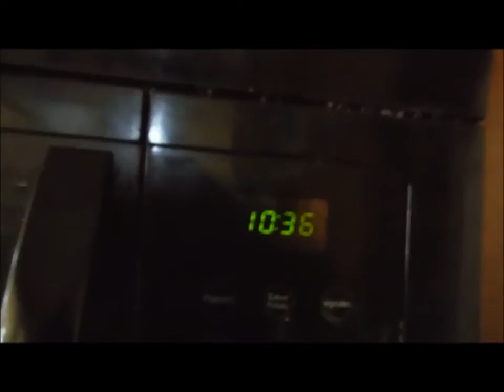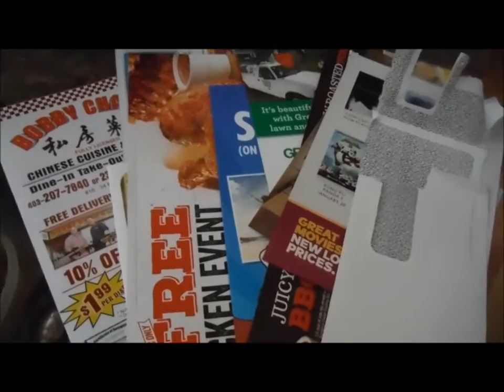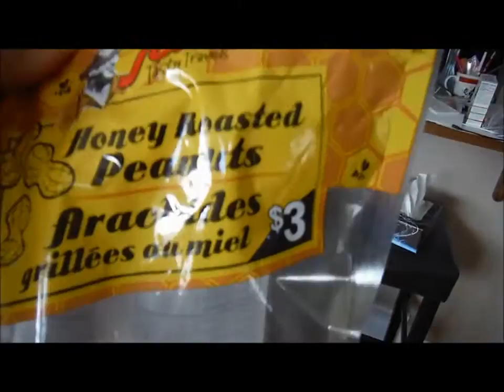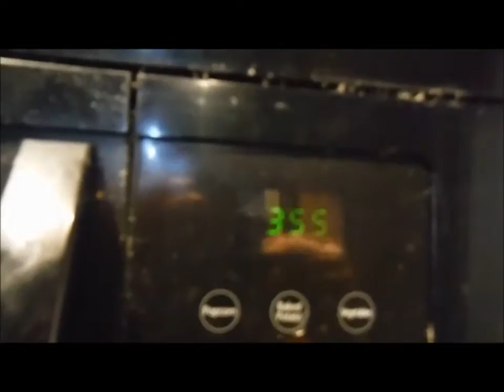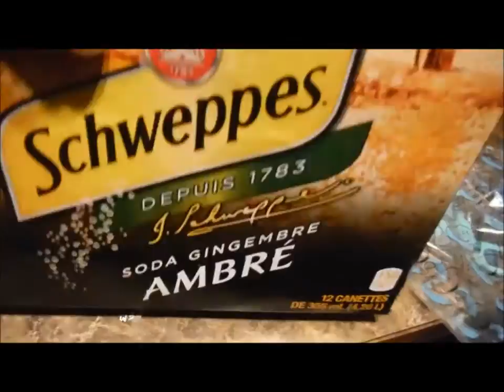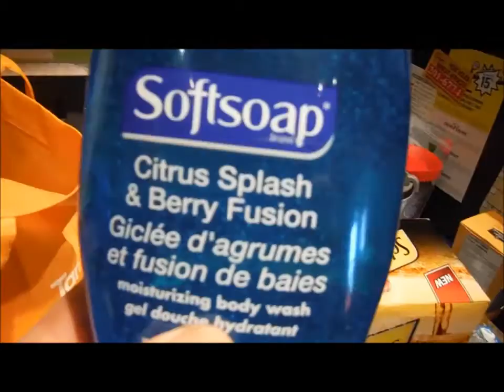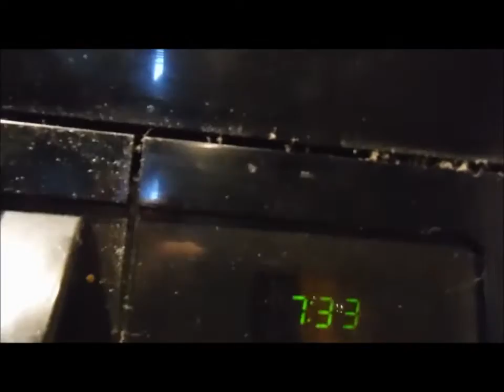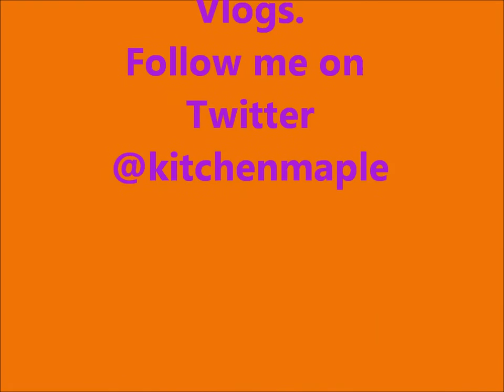*VLOG* 4/2/16 Saturday Shopping, Perfect Roast Beef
Hey Everyone! So for today, it is my weekend off. I am home only for most of the day cause Matthew is out helping his parents move. I just went to the nearby drug store & did a bit of shopping today. Today for dinner it is roast beef.